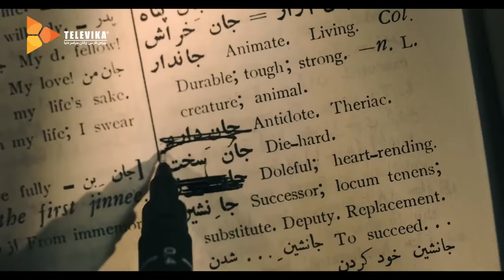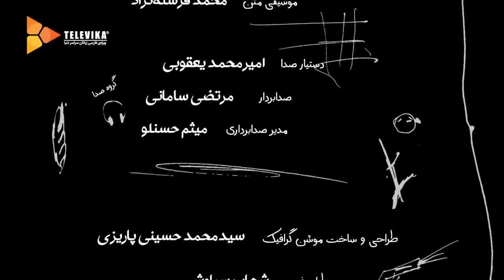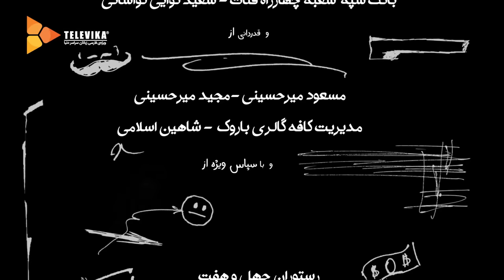سریال شبهای مافیا 4 - فصل 2 - قسمت 1 | Shabhaye Mafia 4 Series - Season 2 - Episode 1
. . مافیا نوعی مسابقه و سرگرمی دوستانه و خانوادگی است که در آن دو گروه مافیا و شهروند باید با آزمون و خطا یکدیگر را شناسایی کنند تا در نهایت بتوانند مافیا را از شهر بیرون کرده و شهروندان پیروز شوند. در برنامه «شب های مافیا» محمدرضا علیمردانی بازیگر و مجری کشورمان به عنوان لیدر یا برگزار کننده در بازی حضور دارد و در واقع فرمان بازی در دستان او قرار دارد. در این مسابقه بازیگران زیادی حضور دارند و روند مسابقه بدین شکل است که در هر فصل از 12 بازیگر برای حضور در این مسابقه دعوت به عمل می آید و در نهایت با 2 گروه 12 نفره مردان و یک گروه 12 نفره خانم های هنرمند این مسابقه آغاز می شود

تهیه کنندگان: سعید ابوطالب

سال تولید:1400
ژانر: خانوادگی، اجتماعی
Mafia is a kind of friendly and family competition and entertainment in which the two groups of Mafia and the citizen must identify each other by trial and error in order to finally get the Mafia out of the city and the citizens to win. In "Mafia Nights" program, Mohammad Reza Alimardani, an actor and presenter of our country, is present in the game as a leader or organizer, and in fact, the command of the game is in his hands. There are many actors in this competition and the process of the competition is such that in each season, 12 actors will be invited by the producers to play Mafia and finally it starts with two groups of 12 men and a group of 12 women artists
Shabhaye Mafia 4 Series - Season 2 - Episode 1

Director: Saeid Abutaleb
Producers: Saeid Abutaleb

Production: 2021
Genre: Family, Social